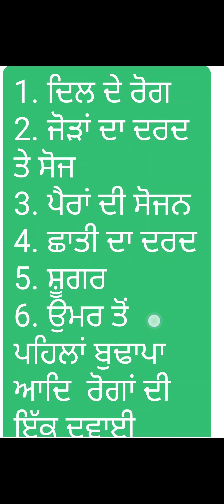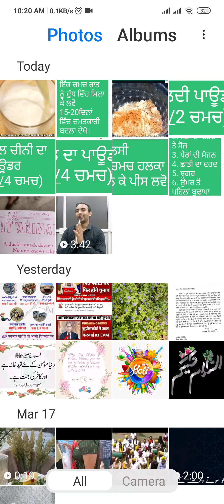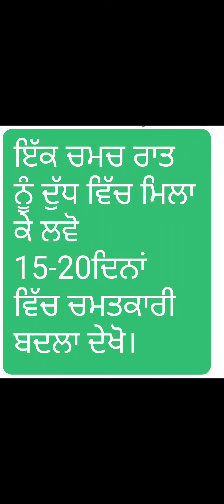1. 36 ਰੋਗਾਂ ਦੀ ਇੱਕ ਦਵੀ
1. ਦਿਲ ਦੇ ਰੋਗ
2. ਜੋੜਾਂ ਦਾ ਦਰਦ ਤੇ ਸੋਜ
3. ਪੈਰਾਂ ਦੀ ਸੋਜਨ
4. ਛਾਤੀ ਦਾ ਦਰਦ
5. ਸ਼ੂਗਰ
6. ਉਮਰ ਤੋਂ ਪਹਿਲਾਂ ਬੁਢਾਪਾ ਆਦਿ  ਰੋਗਾਂ ਦੀ ਇੱਕ ਦਵਾਈ